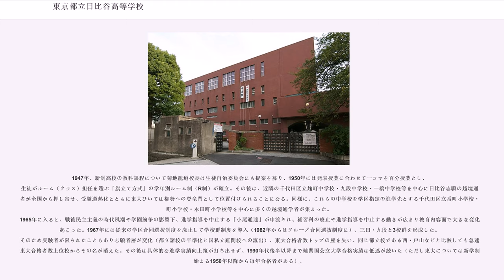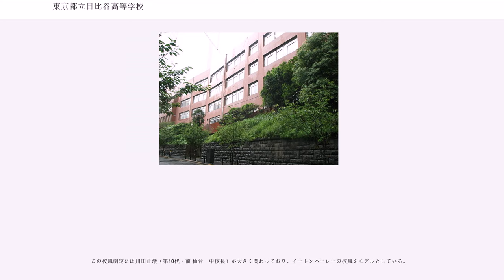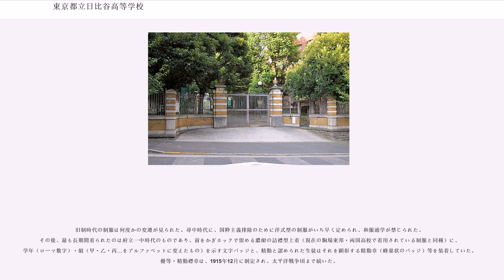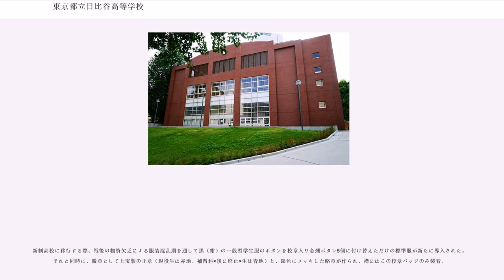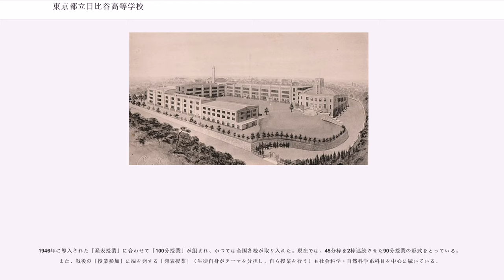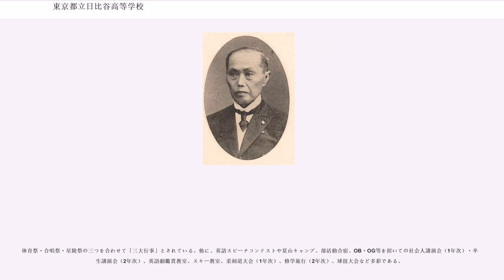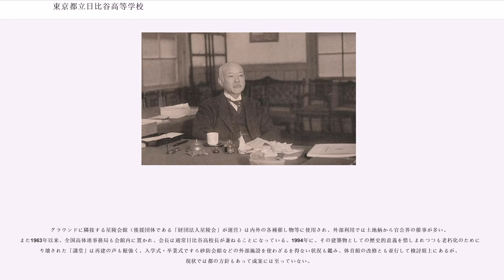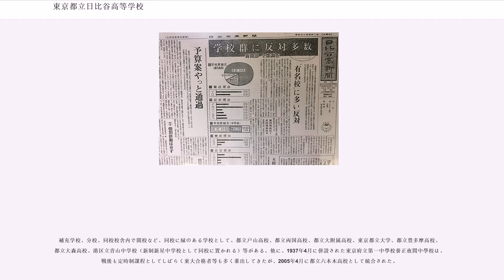東京都立日比谷高等学校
東京都立日比谷高等学校（とうきょうとりつひびやこうとうがっこう）は、東京都千代田区永田町二丁目にある全日制普通科の都立高等学校。

同校は、最初の東京府立中学（現在の都立高等学校）として1878年に現在の文京区本郷にて東京府第一中学（府立一中）の名称で開校した。

現在の「日比谷」という名称は、戦後に校名が変更される際、当時の菊地龍道校長（前：横浜一中校長で、後に駒場東邦中・高の創設に尽力し初代校長を務めた）によって、1899年～1929年の期間校地であった旧麹町区西日比谷1番地（現：千代田区霞が関一丁目1番）に因んで命名されたものである。

戦前は「府立第一中学 → 第一高等学校 → 東京帝国大学」、戦後は「千代田区立番町小学校 → 千代田区立麹町中学校 → 都立日比谷高等学校 → 東京大学」がエリートコースとされてきた。

神奈川県立横須賀高等学校と並び、五輪金メダリスト（西竹一）、内閣総理大臣（阿部信行）、ノーベル賞受賞者（利根川進）を揃って輩出した高校である。

1878年に東京府第一中學（東京府第一番中學）は、文京区本郷元町の旧：玉藻小學校にて開校した（のち、すぐに官立東京英語學校の空校舎に移る）。創立当初から明治半ばあたり頃までは学制や教育令の理念に忠実な東京府學務課の方針もあって、高等普通教育を教授する機関として独自の正則教育を標榜していた。そのため、中産階級の育成を目的としたと思われる「中人」または「実業人」などと具体的な教育像が定まらないながらも、上級学校への進学面に重きをおいてはいなかった。草創期に、上位学校への進学を目的とした変則科ではなく正則科に入学した夏目漱石がその後二松學舎や成立學舎に移っていったのは、西南戦争後の資本や教員の人材不足を背景とした、混沌とした学制混乱期と官公立の宿命としての当時の一中の教育のあり方の一例として見ることができる。

その後は、設立以来の東大の要請もあり、次第に「一高→帝大（東大）」の一貫ルートとしての色合いが濃くなっていった。以後も東京府中學と大學豫備門、東大との教員の交流は独特なものがあり、「一中→一高→帝大」とされた所以でもある。また、明治・大正、現在まで百年来の歴史を持つ文京区の誠之小学校、千代田区の番町小学校、麹町小学校等の各小学校には、都下の有力者の子弟が学区を超えて集まり、その多くが「一中→一高→帝大」のルートを進んだ。これは当時、現在の文京区西片や千代田区番町・麹町等に居を構えることがすなわち日本のエスタブリッシュメントの証でもあったことから、選抜試験を施さない公立小学校でありながら、帝大教授の子弟や貴族院議員の係累から子爵の末裔まで、およそ日本の上流階級層が好んで集ったためである。当初、政府や東京府は従来の寺子屋教育の踏襲や雑多な教科目、その学科偏頗をして各種学校を正規の学校と見なさず、その中で中学校に準じるものの殆どが英語や漢文、数学を主とする進学予備校であった。

1890年に勝浦鞆雄（第9代、前・東京府尋常師範（現・東京学芸大学）幹事）が校長に就任してからは、生活指導と進学指導が活発化。それまで私立校（今でいう塾・予備校に近似）の後塵を拝していた進学実績は伸びることとなり、明治半ばから後半にかけて、一躍一高合格者数で首位に踊り出した。すでにその名は全国に知れ渡っていたが、この頃から一高 - 帝大への一貫ルートとして名実共に世間に認知された。ただ、一高を目指す風潮が強い余り、旧制高校への現役合格者数全体でみた場合、特に昭和の時代に入ってから四中（戸山）等に及ばないこともみられるなど、伝統的にガツガツした面とは無縁である一方で、このように一高への執着が強かったことも権威主義的である一面としてみられた。また、1904年11月、韓国から皇室特派留学生を受け入れた。

1909年に川田正澂（第10代、前・仙台一中（現・仙台一高）校長）が校長に就任すると、後の時代にかけて連綿と続くリベラルと譬えられる校風が花開き、政治・経済方面はいうに及ばず文学・芸術方面に至るまで各界に異色な人材を輩出してゆく基盤が形成されていった。もっとも世間の詰込学校、あるいは規則学校という風評通り官僚的な、厳格な校風で成績にもうるさく、この頃（大正11年）、主に卒業生を対象に補習科が設けられた。

19...